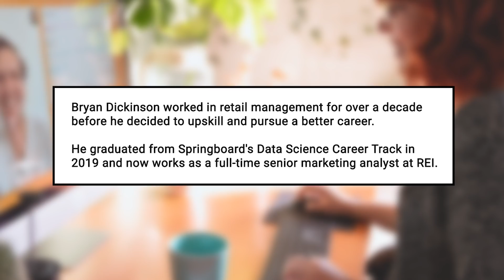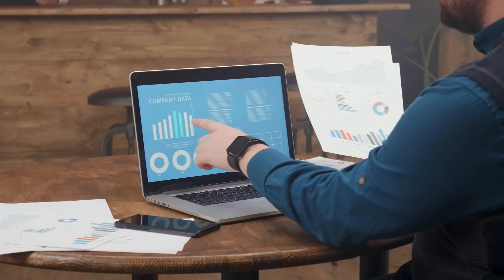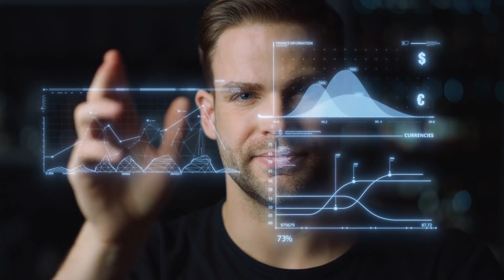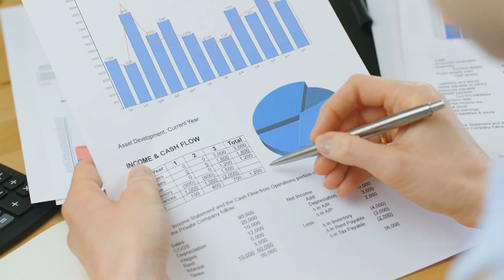From Retail to Data Analytics: Bryan’s Story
Springboard presents another episode of Student Success Stories!
Bryan Dickinson worked in retail management for over a decade before he decided to up-skill and pursue a better career. He graduated from Springboard's Data Science Career Track in 2019 and now works as a full-time senior marketing analyst at REI.

He sat down to chat with us about his experience with the curriculum and mentorship, working with non-profits to help them better leverage their data, partaking in (and winning!) a sustainability hackathon analyzing pollution data from the Chesapeake Bay in order to find solutions, as well as the value of having a mentor and a career coach.